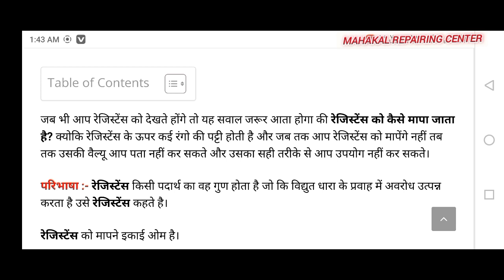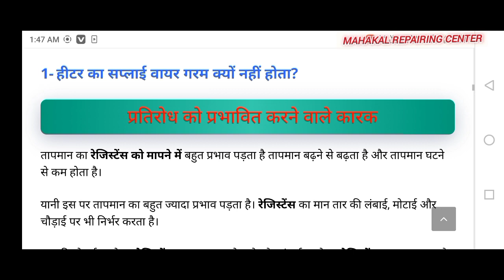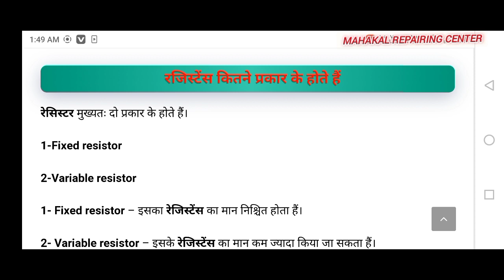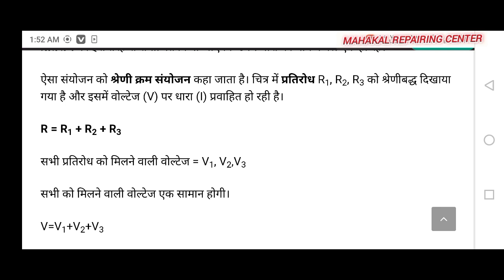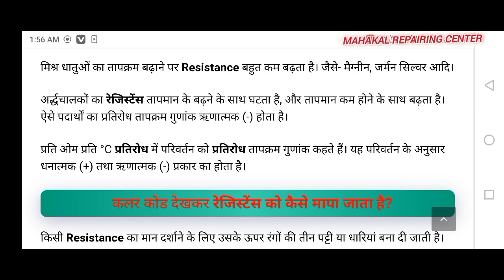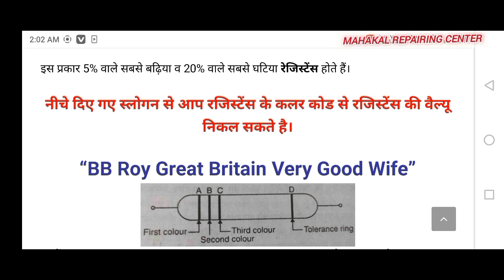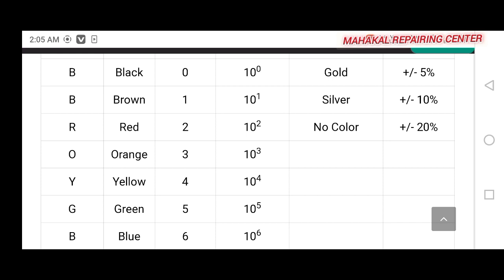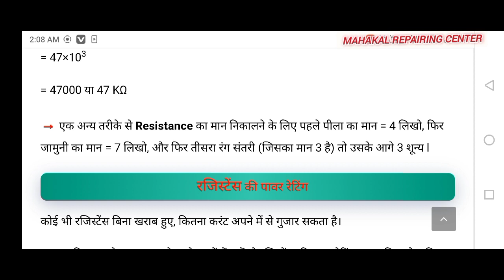What is resistance ❓😧 support and resistance explained | SUJEET PAL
What is resistance ❓😧 support and resistance explained

your quaries :-

resistance
resistance
what is resistance
fuse resistance
load resistance
resistance band
resistance 2
resistance 3
the resistance
resistance amv
resistance ita
how to use resistance
resistance band
wire resistance
resistance test
resistance 2 ita
resistance 3 ita
What😧is your 👉dunking❓easy😎😬 MFD 2.50 what❓ गड्ढे बने रहोगे क्या 🔥❓mahakalrepairingcenter
what is this❓ यह एक फोटो डाइवर्ट है || what is working proses 😧😦❓mahakalrepairingcenter support 💪
videocon tv📺 me dim britness problem solb || mahakalrepairingcentervideocon tv📺 me dim britness problem solb || mahakalrepairingcenterWhat is resistance ❓😧 support and resistance explained

your quaries :-

resistance
resistance
what is resistance
fuse resistance
load resistance
resistance band
resistance 2
resistance 3
the resistance
resistance amv
resistance ita
resistance band
wire resistance
resistance test
resistance 2 ita
electrical engineering course
electrical engineering 2nd 3nd semester
electrical engineering btech 1st year
electrical engineering status
electrical engineering course online free
electrical engineering course details
electrical engineering course malayalam
electrical engineering course subjects
electrical engineering course in hindi
electrical engineering course Kitne saal ka hota hai
electrical engineering course in tamil
electrical engineering course diploma
electrical engineering course 1st year
electrical engineering course 2024 syllabus
electrical engineering course 2024  in tamil
iti electrical course
iti electrical
iti electrical practical 1st year
iti electrical classes
iti electrical interview questions and answers in hindi
iti electrical course subjects
iti electrical project
iti electrical licence apply
iti electrical job
iti electrical interview
simple projectprojects
simple project
simple project work
simple project work design
simple project work designs
simple project designs for school students
simple project science
simple project front page design
simple project drawing
simple project diegram
simple project design song
home theater price
home theater price in India
home theater price 2000 to 3000
होम थिएटर प्राइस
home theater price 1000 to 1500
home theater price in tamil
home theater price in malayalam
home theater price in kolkata
home theater price in bangladesh
home theater price in delhi

Mahakal repairing center
channel by :- Sujeet pal